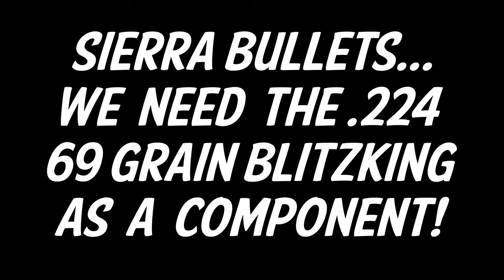We Need the 69 Grain Blitzkings as a Component!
Sierra Bullets (@SierraBullets)recently released their Prairie Enemy ammunition line for varmint hunters.  One thing we noticed right away was the use of a new 69 Grain Blitzking in their .223 ammunition offering.  We ordered some from MidSouth Shooters Supply.  After receiving them, we pulled the bullets, cleaned them up a bit and loaded them in some .22 Creedmoor rounds.  Cache Carlson shot them and the results were very impressive.  This is an impromptu video I shot and added to just some of the shots!

*Warning - This video contains images of legal hunting activities.  If you are offended by these types of images, please leave now!*

Videographer - Eric Mayer